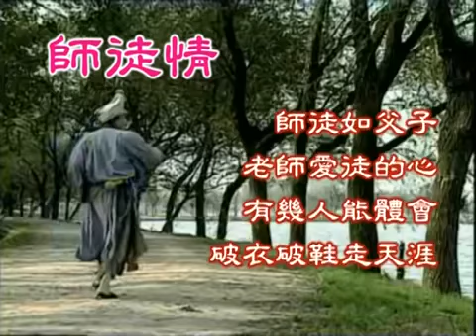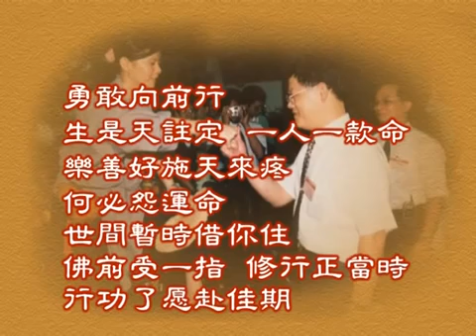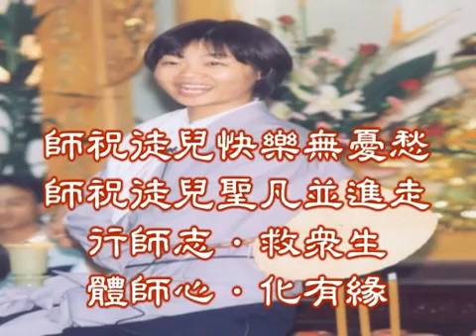เพลง​พระ​โอวาท​ 師徒情 [台语善歌]